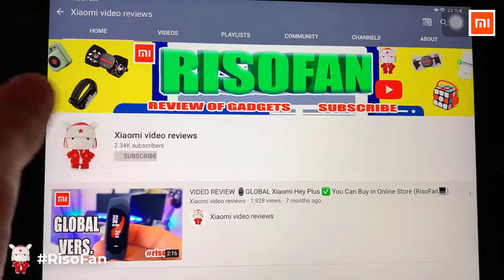Xiaomi Tineco Floor One S3 Cordless Wireless Wet Dry Vacuum Cleaner For Surface Cleaning.